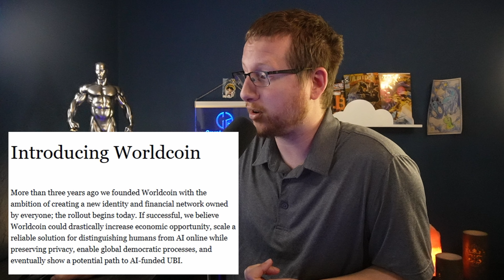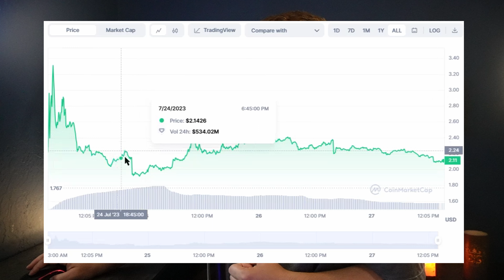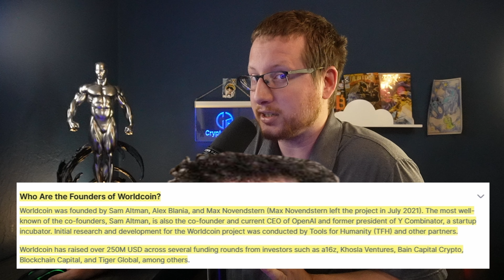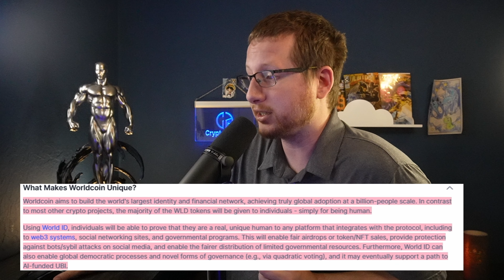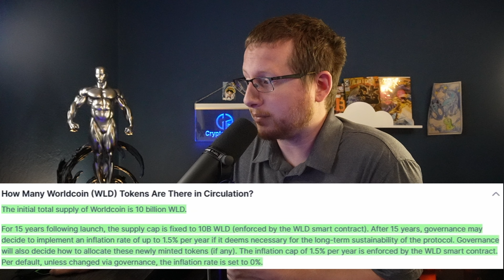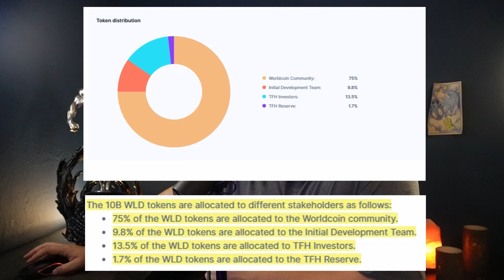WorldCoin bettering the World!?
We discuss the reason behind the creation of the token, where I believe the token is headed, Danger with token, and why I might not ever buy any